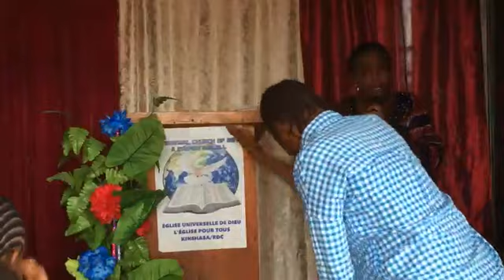NOTRE DIEU EST UN DIEU DE PRIVILEGE.Servante de DIEU NANCY MAYUKUA.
THÈME: NOTRE DIEU EST UN DIEU DE PRIVILÈGES

PAR LA SERVANTE DE DIEU NANCY MAYUKUA

TEXTES:Jérémie:50:1-24;25:24

POUR SUIVRE NOS PRÉDICATIONS, ENSEIGNEMENTS ET TEMPS DE PRIÈRE
POUR SOUTENIR L’ŒUVRE DE DIEU :
CAISSE D'ÉPARGNE :ÉGLISE UNIVERSELLE DE DIEU :FR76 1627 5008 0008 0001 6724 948
SUIVEZ, AIMEZ ET PARTAGEZ POUR SAUVER UNE ÂME POUR LA GLOIRE DE DIEU
SOYEZ BÉNIS/STAY BLESSED